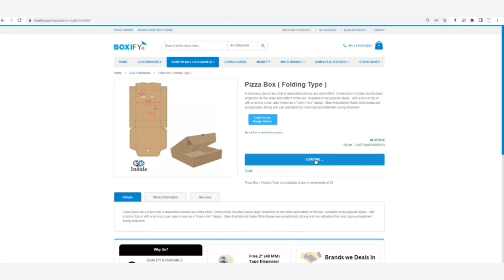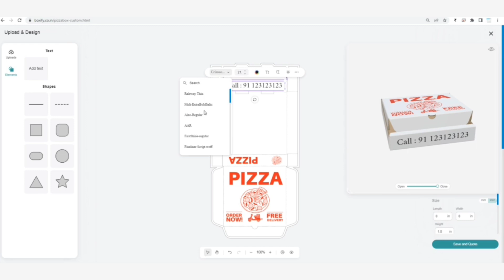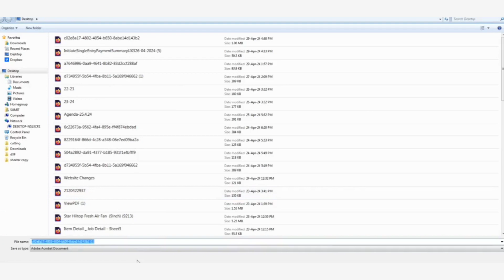Revolutionize Your Pizza Boxes with Canva & ChatGPT! 🍕 | Boxify Design online Tutorial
Are you tired of bland, generic pizza boxes? 📦 In this video, we're taking pizza box design to the next level with the power of Canva and ChatGPT on Boxify Design online software! 💡 Watch as we transform ordinary pizza boxes into eye-catching masterpieces that will make your customers' mouths water before they even open them. With easy-to-follow steps and creative tips, you'll learn how to unleash your imagination and create custom designs that stand out from the crowd. Don't settle for boring boxes anymore – join us on this design journey and elevate your pizza game to new heights! 🚀